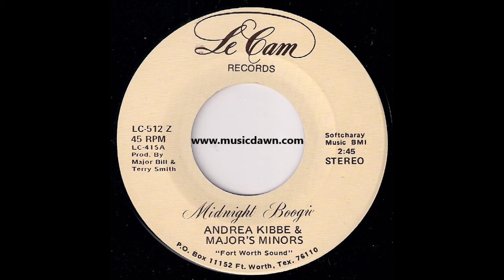Andrea Kibbe & Major's Minors - Midnight Boogie [Le Cam] '1978 Modern Soul Funk 45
Le Cam # LC-512 Z, Vinyl Rip.
Obscure modern soul funk from Texas Le Cam label.